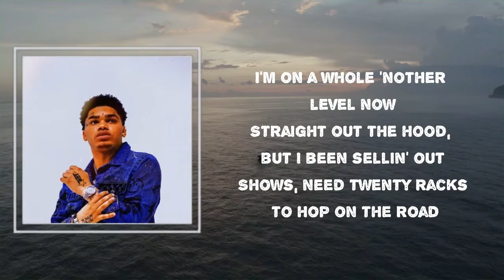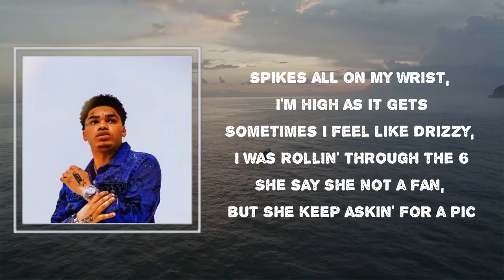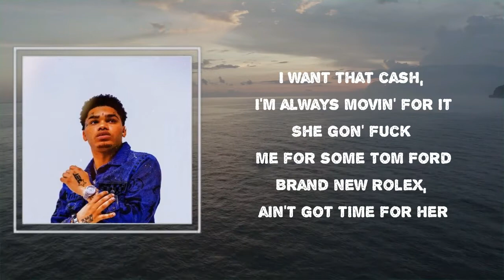NoCap - Same Thing (Lyrics)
Songs : Same Thing by NoCap
Album: #

Same Thing Lyrics:

Old Money like some dinosaurs
Was taking losses that we couldn't afford
Tryna hold me back when I was moving forward
I want that cash I'm always moving forward
She gone fuck me for some Tom Ford
Brand new Rolex ain't got time for her
16 hunnid block they know I rep that gang gang
You got shooters me too I guess we on the same thing
Don't let this rapping fool you bitch I'm on the same thing
Every time they came and got me I ain't say a name
Niggas thought I hung with Weezy I keep this Mack Maine
Bitch had gave it easy when them racks came
Gun shots went through Fred chest
One bullet hit Slim head
Some of them say I changed but if I did then I changed for the better
Most of you niggas stopped cheesin' soon as I got some cheddar
Nigga this shit will never heal stop asking me if I'm feeling better
I don't get on elevators everybody around me steppers
High as hell eating beats shit reminded me of edibles
I'm going to kill Slim killer I hope 12 sit back I'm catching em
Just spent a hunnid racks I'm ballin' out
I'm on a whole other level now
Straight out the hood what I been selling out shows
Need 20 racks to hope on the road
Get rid of the script bottle make sure it's already poured
The whole van on probation we can't get pulled over
My new bitch told me she loves me I just shrug my shoulders
I don't play no games you better act like you suppose to
Would you still love me if I never met pro tools
I promise I ain't fussin' just remember what I told you
Build and trust again it's some shit I can't get close too
Really then again you someone I want to be close to
Dick you down like I'm supposed to
These choppers hit harder than Goku
500 on the vest but I'm not protected
I know that sound weird but that's how a nigga dressing
Spikes all on my wrist I'm high as it gets
Sometimes I feel like Drizzy I was rolling through the 6
She said she not a fan but she keep asking for a pic
My niggas rich if she was a cornerback she still couldn't pick
My blunt is lit my gun a stick pull up hell cat no I'm not kidding
Diamonds got my wrists numb short bitch look like Nia Long
We don't talk on cell phones eyes lower than Vietnam
Who the fuck gone save the streets if I didn't
Never saying no to my niggas or my kin
Stand on these niggas head like Bobby Pins
You get one thing free in this life oxygen
I see flaw in a rap nigga I won't put him on aux again
I think my niggas send more shots than the Kentucky College gym
I got real-life issues I can't talk too much on interviews
Domestic violence on codeine these drugs really get abused
16 hunnid block they know I rep that gang gang